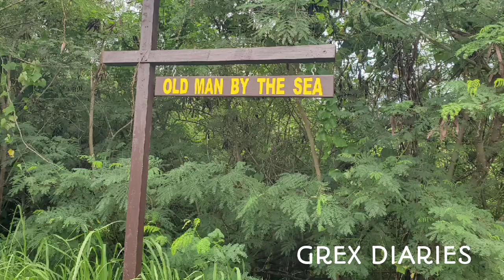Old Man by the Sea | Exploring Saipan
Old man by sea is located in Talofofo, Saipan . The trail will take you to a small beach with some caves and a big rock that look like a head of an old man.